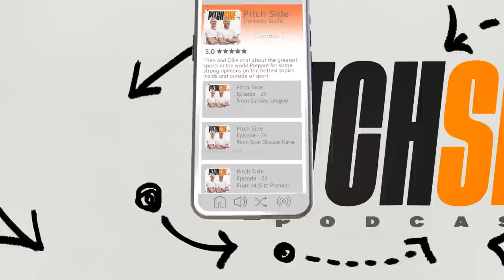How Ryan Reynolds Signed Wrexham STAR!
Code: dx4a8d